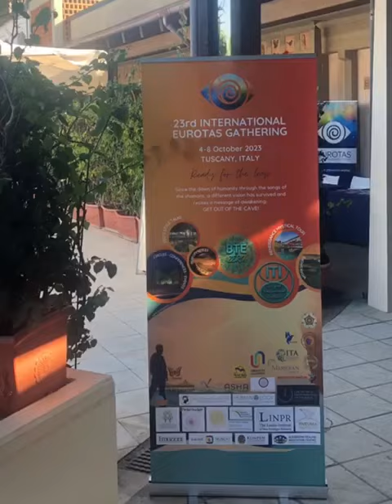EUROTAS 23 MAGIC MOMENTS - By Sara Gambell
BTE NIGHT CHANTING AND DRUMMINGDREAMING BODYANCHESTRAL POWER CEREMONYBTE SHAMANIC MEDICINE CIRCLECHANTING AND DRUMMINGSHARING – INTEGRATIONA true collective work is proposed for this IEG 23rd. The Archetypes will be the protagonists of a universal tale poured into sacred space. A kind of archetypal happening-performance-workshop that will be staged in a circular process where spectator and protagonist become one, following a creative flow that will be facilitated by a conduction aimed at this purpose. The dimension of the circle, symbol of sacred geometry, becomes a collective ceremony to incorporate and dance the archetypal, so that we can tap into the vital forces that dwell within us, forces that we can contact and awaken. Orixàs, divinities, heroes and heroines, caboclos, ancestral men and women, sacred animals and mythological creatures in an exciting scenic evolution that will be created to access the Time of Dreaming. This shared space wants to be a hymn to life that asks us for a full involvement of our physicality to return to unite body, soul and spirit, mudras, mantras and yantras. The intention is to ride on self-expression in a transpersonal and transcultural space combining dance, music, symbol, light, shadow, the power of gesture and the power of sound. Participants are asked to bring their own personal power and, if they wish, their own energy and power dress code, galloping a progressive expansion of memories, imagination and consciousness, without censorship. The co-hosts and coordinators of the event are Loretta Illuminati and Fabio Freddi